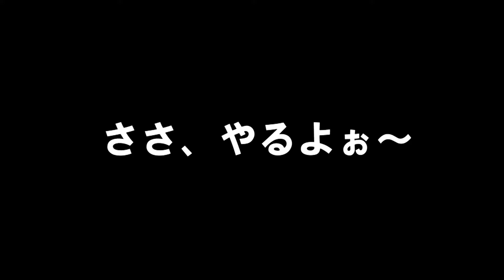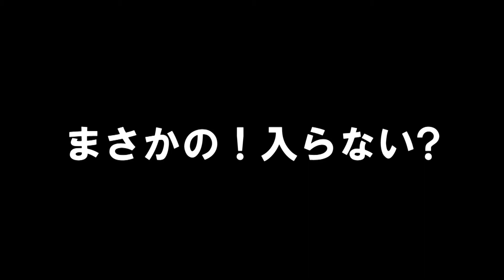[十勝の家づくり] 仕事の定義・フルタDIYに挑戦！！ ウッドデッキ編 ⑤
仕事の定義・フルタDIYに挑戦！！ウッドデッキ編
DIY！「ウッドデッキ編⑤」をお届けします。
とうとう完結です！！今回は2回に分けてお届けいたします。
さて、おっさん二人は、ウッドデッキを完成出来たのでしょうか！？
それとも・・・(笑)では、ご覧下さい。

★LINE＠

＠brr6512y